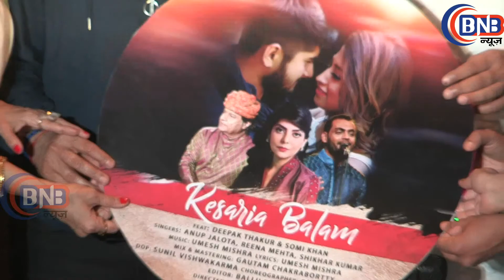''केसरिया बालम और साँसों की तरह चुम लू लब तेरे''म्यूजिक लॉन्च,Deepak Thakur & Somi Khan & Mika Singh